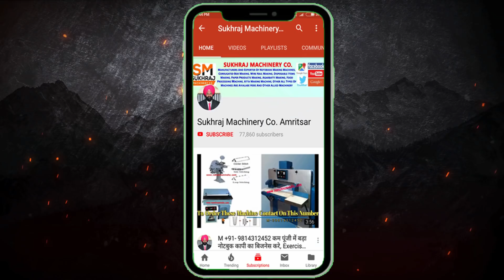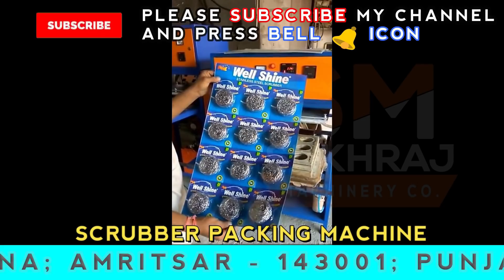लघु उद्योग मैन्युफैक्चरिंग बिज़नेस 2019 | small investment new business idea, Scrubber Business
53 & 52, old Indl. Focal Point (OLD), Mehta Road, Amritsar – 143001 (PUNJAB)
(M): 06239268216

Lamination Machine,
3/5 Ply of Paper Corrugating Machinery Plant,
4 Bar Rotary Cutting Machine,